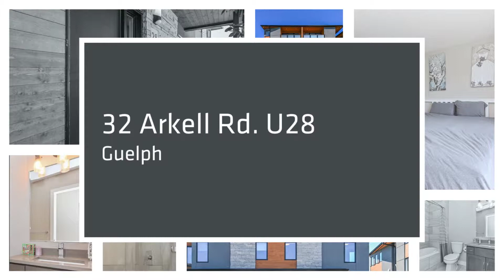32 Arkell Rd. u28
32 Arkell Rd. u28